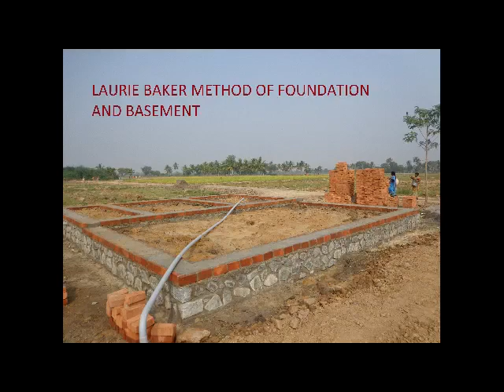LAURIE BAKER CONSTRUCTION PART 2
Laurie baker construction plinth beam laying.this video taken from my       project at kanchipuram...any one interested call me...